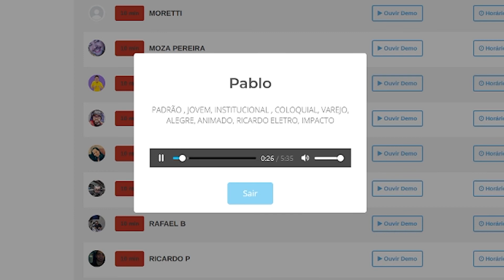LOCUÇÃO BRASIL - PABLO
Quando se fala em locução, não vem outro nome a cabeça além de Locução Brasil. Afinal, somos especialistas na área. Uma infinidade de profissionais envolvidos para que você tenha sempre a melhor experiência.

Uma plataforma ultramoderna que se adapta rapidamente a suas necessidades, levando agilidade, qualidade e preço sem igual.

Confira o recado de um dos nossos mais de 200 locutores e venha ser Locução Brasil você também.